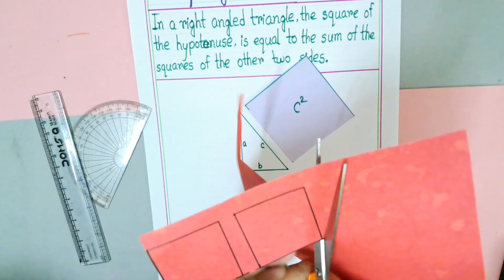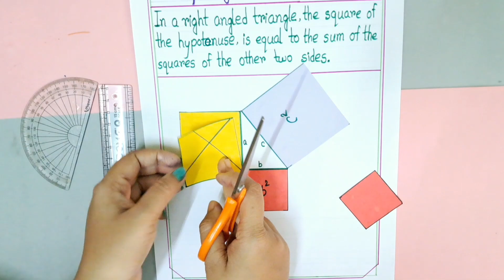How to Verify Pythagoras Theorem | Pythagoras theorem Proof by Activity | What is Pythagoras Theorem